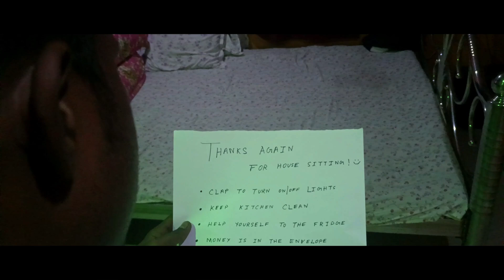Clap Clap - Short Horror Film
Clap Clap - Short Horror Film | Episode - 14 | Scary |

House sitting can be a pretty easy job, unless, of course, the place is haunted.

Actors - Souvik Das || Shahil Chakrabarty ||
Camera\edit\music - Pritam das

Clap Clap short horror story
clap clap horror story
Clap clap short film
clap clap horror video
true horror story
horror story
golpo holeo sotty
award wining film